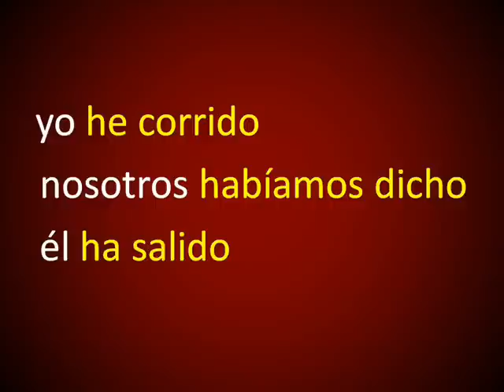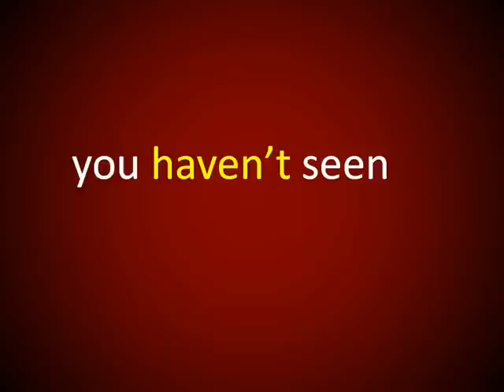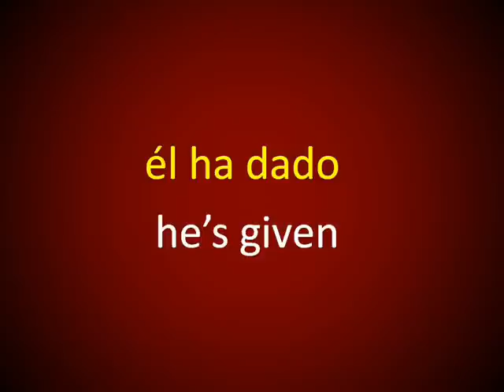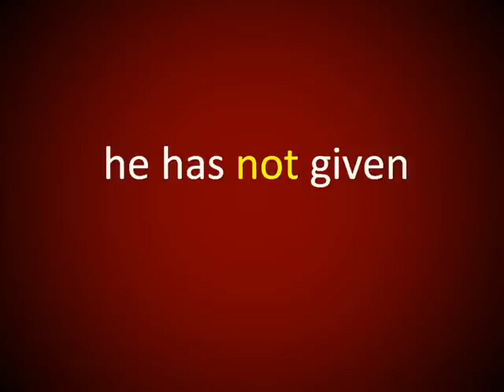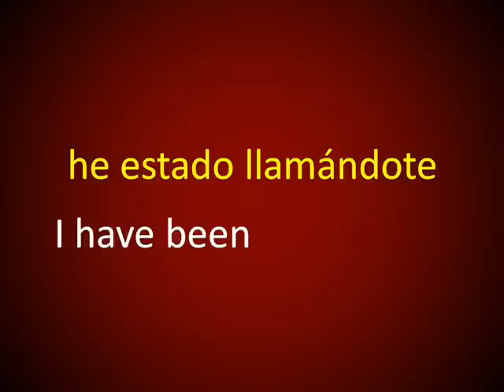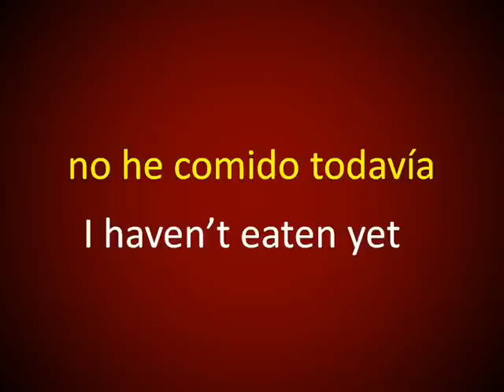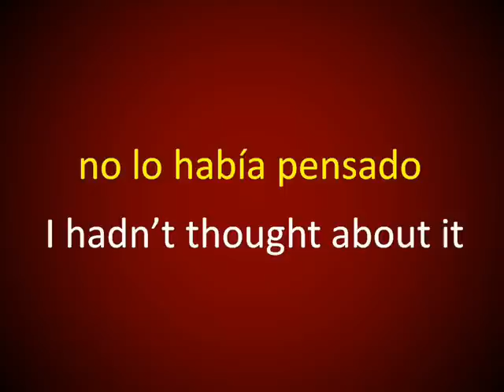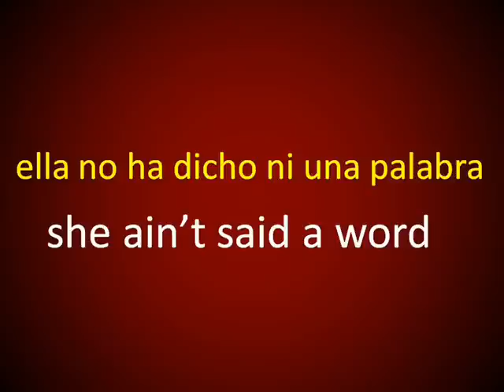Inglés Americano - Lección 64 - Have + Participio